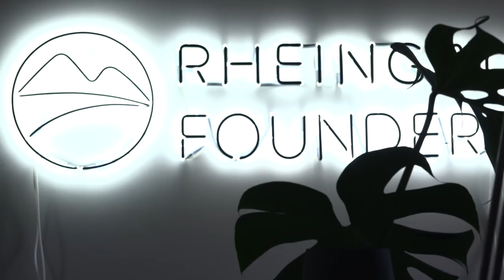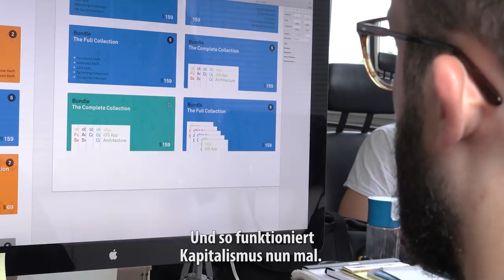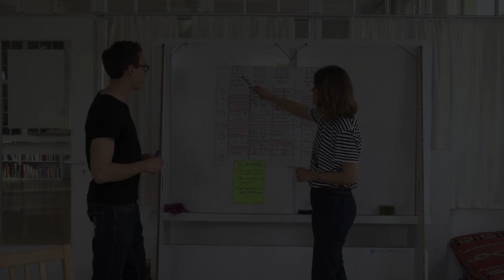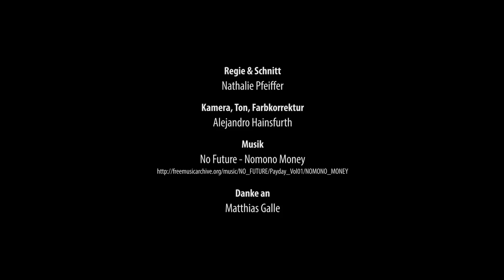Lasst uns über Geld reden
Wie viel verdienst du? Das haben wir verschiedene Leute aus unterschiedlichsten Berufen gefragt – sie haben sehr offen geantwortet